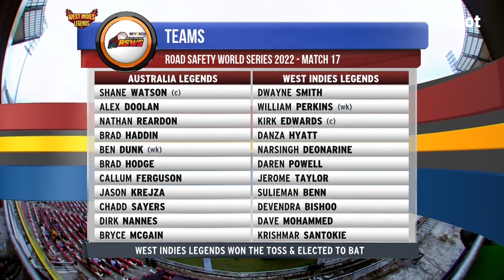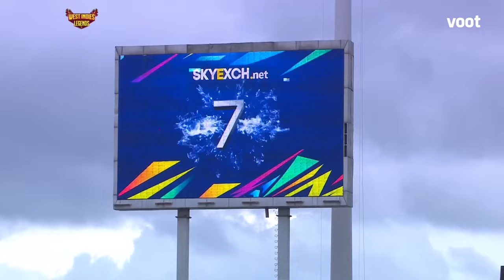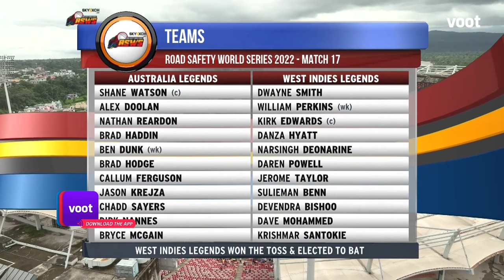Australia Vs West Indies | Full Match Replay | Inn 1| Skyexch.net Road Safety World Series| Match 17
Australia Vs WI | Skyexch.net Road Safety World Series| Match 17 | Full Match Replay | 1st Innings

To watch the live match for free, download the Voot App now!

The Gods of Cricket are back for an all-new season of Road Safety World Series! Watch the legends play for their teams in a high-octane T20 format. From Live Matches to Exclusive Moments, watch all the drama unfold live on Voot!

Australia Squad: Shane Watson (C), Alex Doolan, Ben Dunk, Brad Hodge, Brad Haddin, Stuart Clark, Brett Lee, Bryce McGain, Callum Ferguson, Cameron White, George Horlin, Jason Krejza, John Hastings, Dirk Nannes, Nathan Reardon, and Chadd Sayers.

WI Squad: Brian Lara (C), Danza Hyatt, Devendra Bishoo, Dwayne Smith, Jerome Taylor, Kirk Edwards, Marlon Ian Black, Narsingh Deonarine, Sulieman Benn, Daren Powell, William Perkins, Darion Barthley, Dave Mohammed, and Krishmar Santokie.